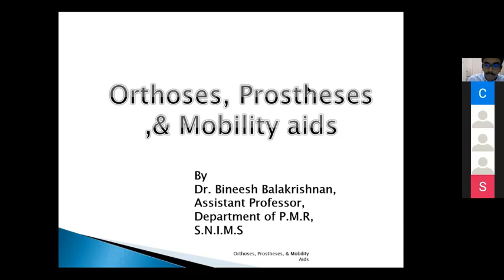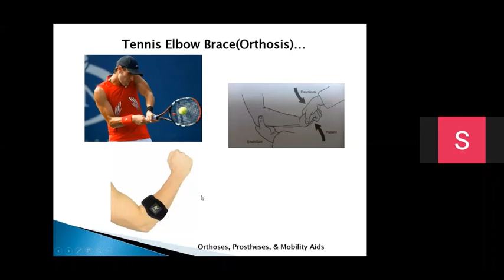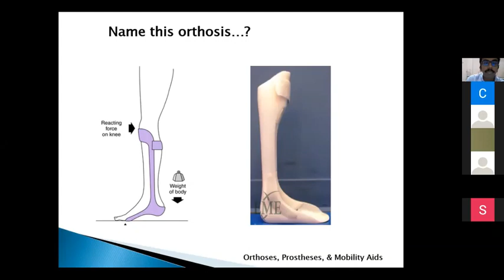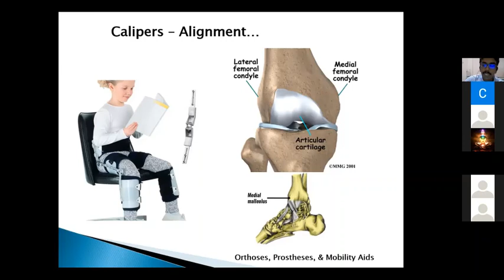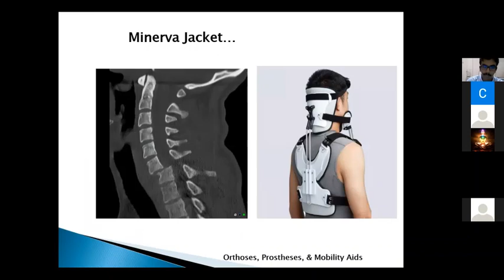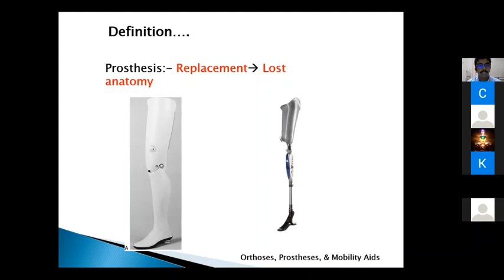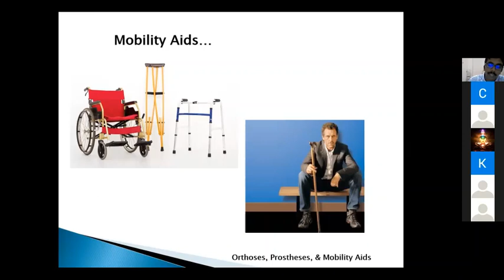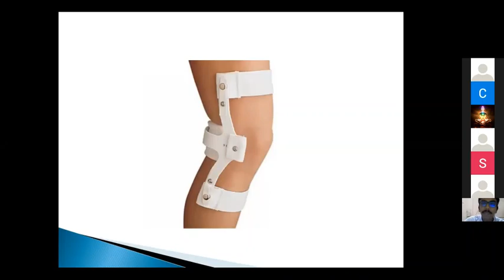PG OSCE Session -10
PG OSCE Session on Orthoses, Prothesis & Mobility aids by Dr Bineesh Balakrishnan